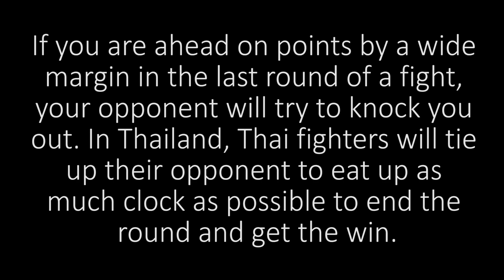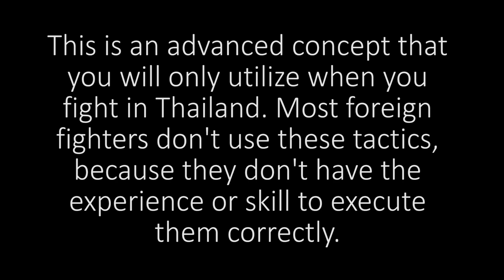How to Survive the Last Round of a Fight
Learn how to control the last round of the fight and survive the final few minutes of the fight. When you are winning a fight, your opponent will often try to knock you out in the final few minutes of the fight. This is their last hail-mary shot at winning, and it is up to you to prevent that.